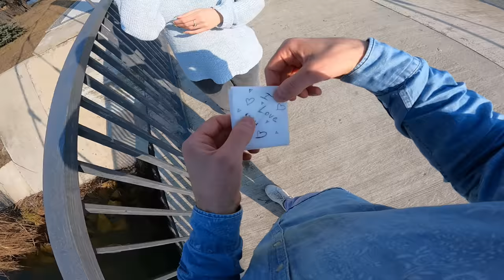ESCAPING BEAUTIFUL STRANGE LOVE / VALENTINE'S DAY (Romantic Parkour POV)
ESCAPING STRANGE LOVE / VALENTINE'S DAY (Romantic Parkour POV)
When love is near but you don't see it, Cupid follows you everywhere. We're blind and deaf when love is lurking.
I wish you a most serene Valentine's Day. Happy Valentine's day!!!